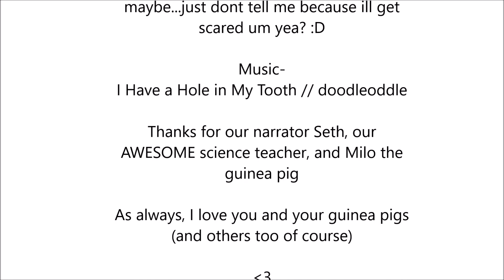Science Video // Addams Family Plate Techtonic Song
Helloo there my beautiful fishies! This is an educational video of my plate tectonic song for school! I hope you all enjoyed!

As always I love you and your guinea pigs! (others as well of course) Don't worry I'll post some video on my other piggie son Abyssinian too. :D